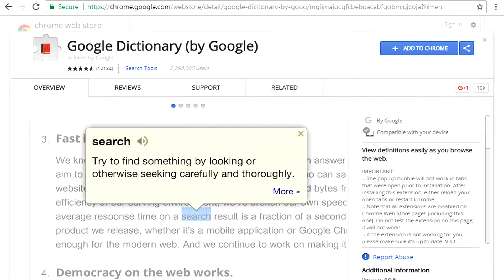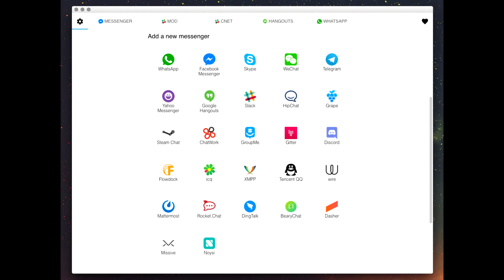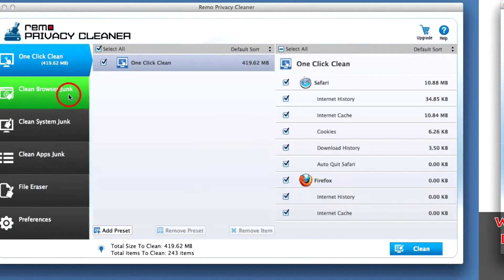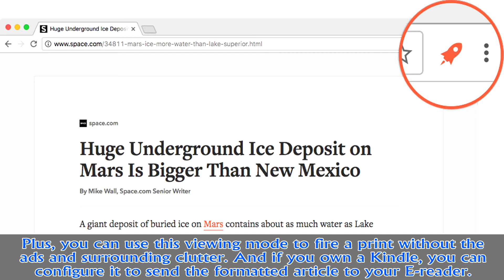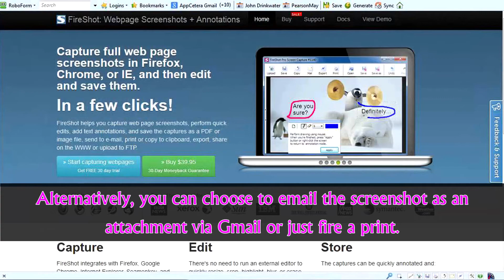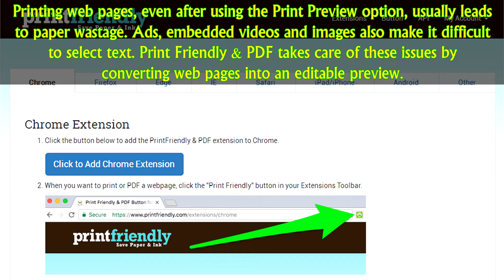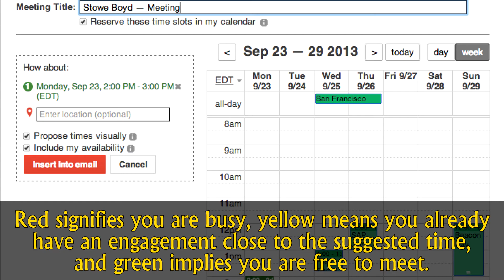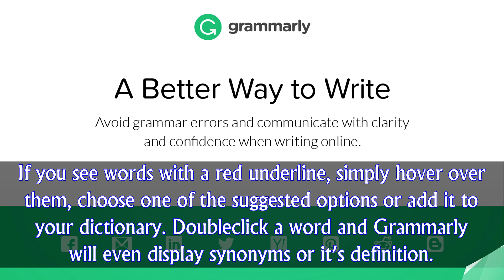20 Best Google Chrome Extensions to Make Life Easier | Life hacker Pack for Chrome 2017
20 Best Google Chrome Extensions to Make Life Easier | Life hacker Pack for Chrome 2017

❤ Watch ❤ Learn ❤ Do Your SELF ❤

best google chrome extensions
google chrome
best extensions for chrome
best extensions for google chrome
est browser extensions
#20 Chrome Extensions That Are Amazingly Useful
#20 Cool Chrome Extensions You’ll Want Right Now
Top 20 Chrome Extensions

google chrome extensions
google chrome apps
best extensions 2017
best chrome apps 2017
best chrome apps

20 usefull chrome extensions,chrome extensions,google chrome extensions,best google chrome extensions,best chrome extensions,cool extensions,cool chrome extensions,productivity extensions,security extensions